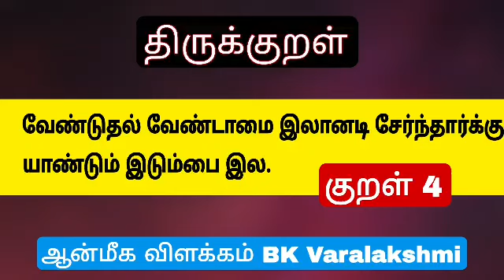திருக்குறள் (குறள் 4) - ஆன்மீக விளக்கம் BK Varalakshmi